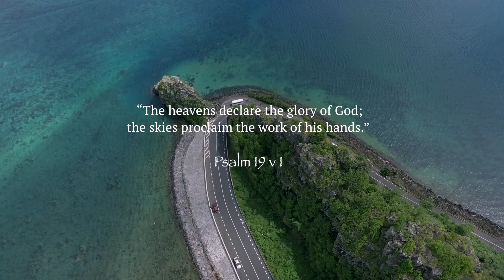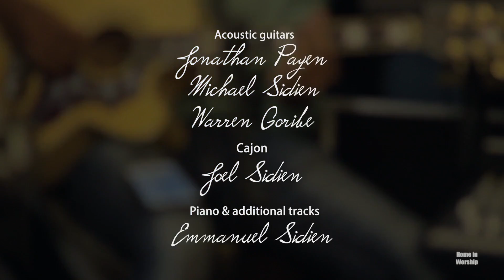God of Wonders (Third day)-Home in Worship with Warren Goribe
Psalm 19:1
The heavens declare the glory of God;
the skies proclaim the work of his hands.

Home in Worship session with Warren Goribe with "God of Wonders" by Third day.

Lead vocals: Warren Goribe
Backing vocals: Samuel Alex David
Percussions: Joel Sidien
Acoustic guitars :Warren Goribe, Michael Sidien, Jonathan Payen
Piano & additional tracks: Emmanuel Sidien

Recorded @ MUSINNOVATION STUDIO Mauritius on 22.06.17

Lord of all creation
Of water earth and sky
The heavens are Your Tabernacle
Glory to the Lord on high

[Chorus:]
God of wonders beyond our galaxy
You are Holy, Holy
The universe declares Your Majesty
And You are Holy Holy
Lord of Heaven and Earth

I will celebrate the light
When I stumble in the darkness
I will call Your Name by night

[Chorus]

Hallelujah to the Lord of heaven and earth [repeat 3 times]
Holy. Holy. Holy God.

[Chorus]

Precious Lord reveal Your Heart to me.
Father Holy..
[backround]...Lord God Almighty...
You are Holy, Holy, Holy, Holy,
Hallelujah to the Lord of heaven and earth [6x]